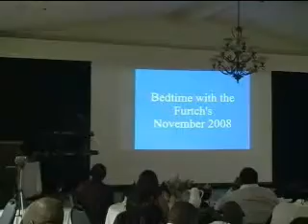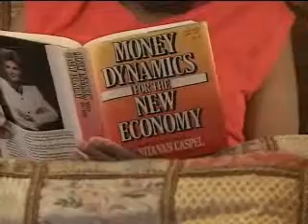Bedtime with the Furtch's Episode 2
The Furtch's discuss their anniversary party budget and guest list at bedtime.  This is episode 2 of 4.  Written and Directed by Alonzo Furtch